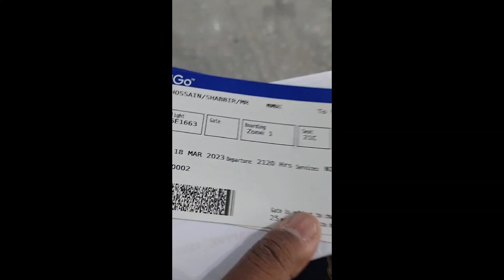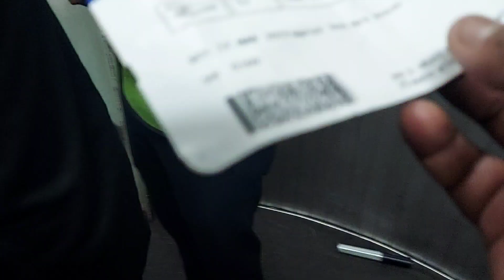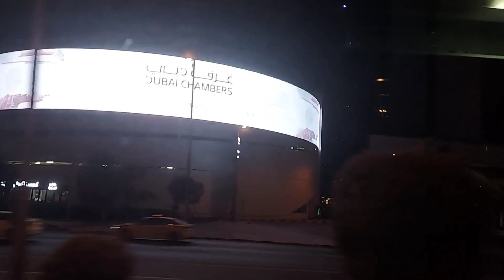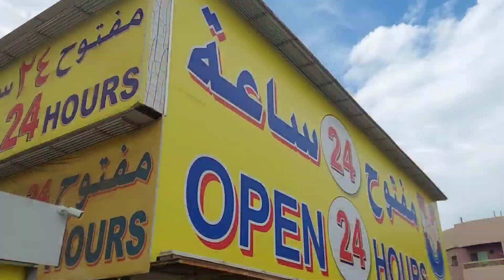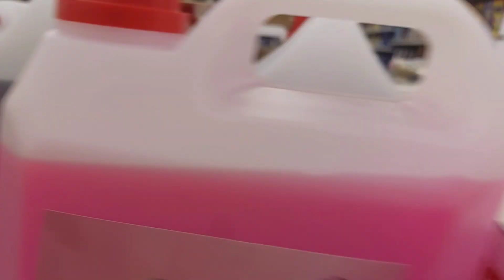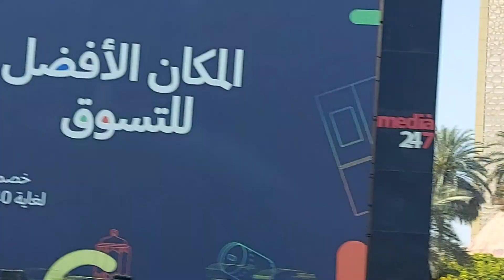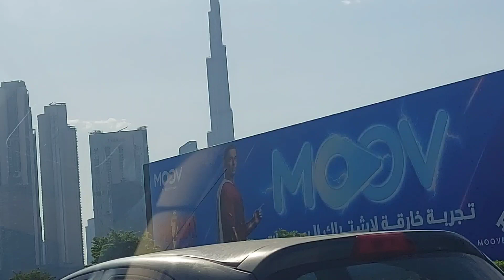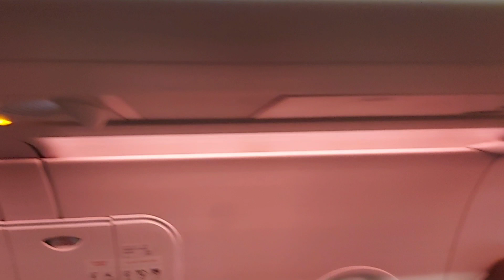dubaivlog#travel#trending dubailife viral dubai